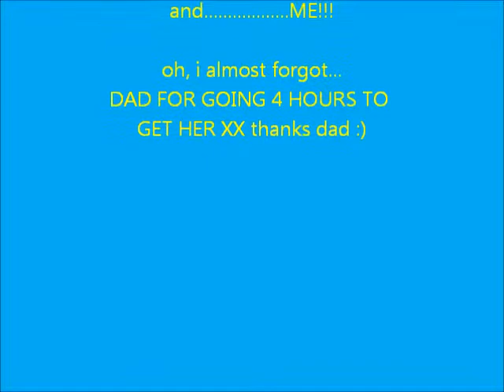the cutest most entertaining puppy ever!!!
my new cavalier king Charles spaniel puppy xx